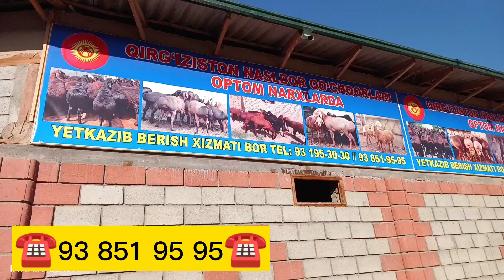QONI TOZZA VARYANTIDAN KELDI SHOSHILAMIZ